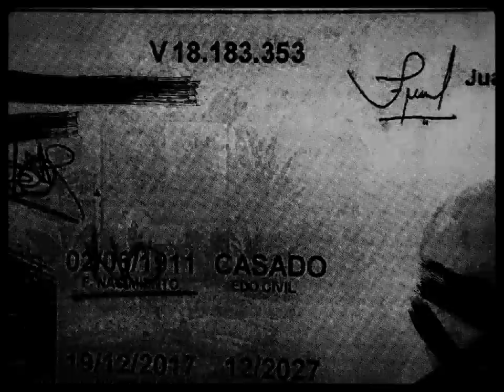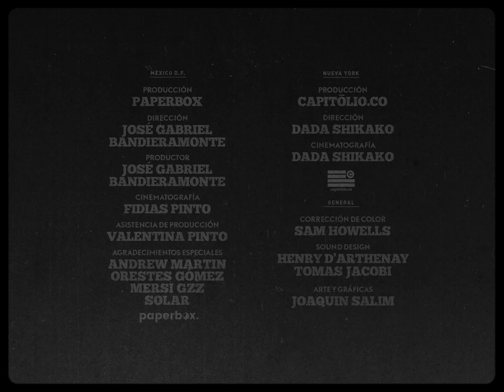La Vida Boheme - Manos Arriba (Video Oficial)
Créditos "Manos Arriba"

Con la actuación de:
Pedro Medina...Policia
Josette Vidal...Novia
Manuel Gonzáles...Novio
Ana Karina Terrero...Mujer 1
María Pinto...Mujer 2
Oriana Santos...Mujer 3
Luis Frometa...Borracho
Elizabeth Salim...Abuela
Germán Escobar...Músico 1
Santiago Piña...Músico 2
Christian Mederos...Skater

Una producción de Capitōlio.co
Guión y Dirección: Joaquin Salim
Producción Ejecutiva: Pavlo Castillo, Guille Betancourt, Andrés Figueredo
Edición: José Ostos
Corrección de Color: Sam Howells
Sound Design: Henry D'Arthenay, Tomás Jacobi
Arte y Gráficas: Joaquin Salim
En Caracas:
Producido por Capitōlio.co
Dirección: Edwin Corona Ramos, Joaquin Salim
Cinematografía: Edwin Corona Ramos, Sergio Andrade M.
Gaffer: Sergio Andrade
Asistente de Cámara: Charly Maldonado
Jefe de Producción: Pavlo Castillo
Producción: Isaac Uzcategui, Valentina Pereira
Asistencia de Producción: Isabella Garbán, Cleveland Gonzáles
Dirección de Arte: Adriana Toth
Asistencia de Arte: Isabella Santorsola
Vestuario: Maria Gabriela Caycedo
Maquillaje: María Pinto
Foto Fija: Isabella Santorsola
Comida y Catering: Pan de Tata, PB-2
En Mexico:
Producido por Paperbox
Dirección:José Gabriel Bandieramonte
Producción: José Gabriel Bandieramonte
Cinematografía: Fidias Pinto
Asistencia de Producción: Valentina Pinto
Agradecimientos Especiales:
La Bestia, Andrew Martin, Orestes Gómez, Merci GZZ, Solar.
En Nueva York:
Producido por Capitōlio.co
Producción: Guille Betancourt
Dirección: Dada Shikako
Cinematografía: Dada Shikako